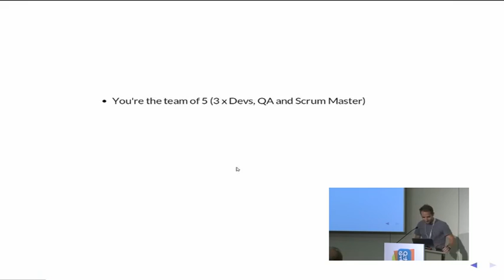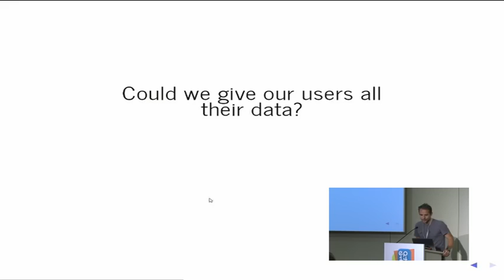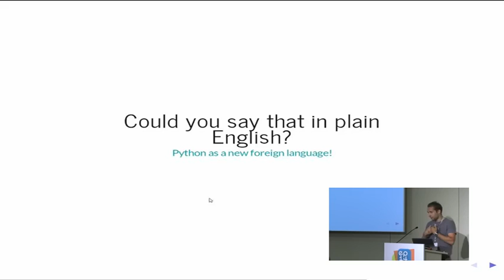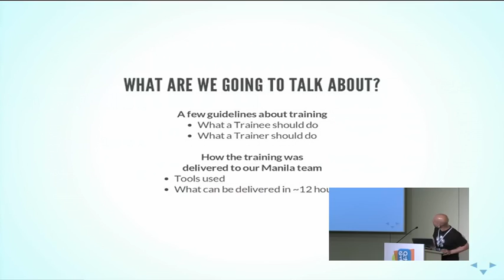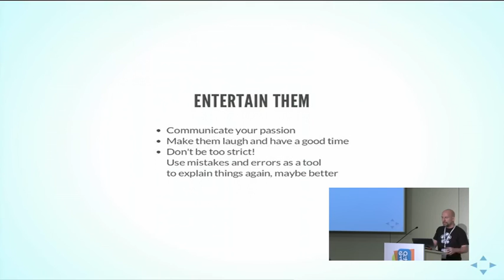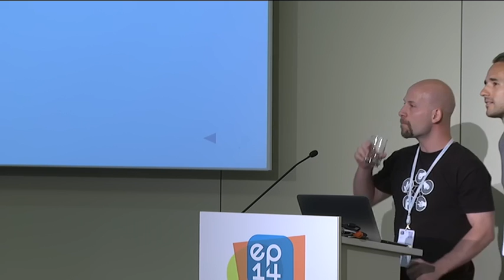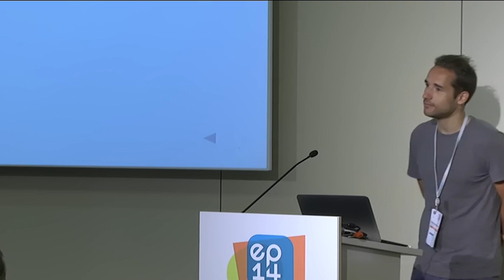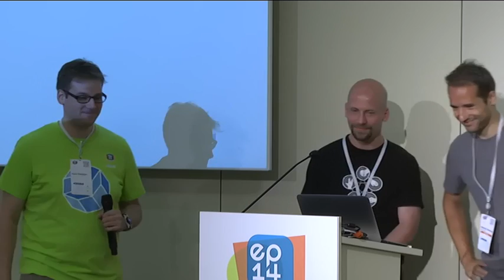Python Driven Company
Adopting Python across a company brings extra agility and productivity not provided by traditional mainstream tools like Excel. This is the story of programmers teaching non-programmers, from different departments, to embrace Python in their daily work.